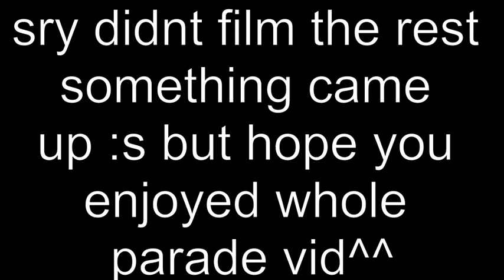TFF 2015 Fursuit Parade (End)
A Half of full clip of the end of the furry parade wish i had someone to help record for me but was at the parade so i filmed the rest at the end of the parade with the three awesome music if any body wants info
All the small things-blink182
look how far we come-imagine dragons
you-you-you song from the anime series sgt.frog